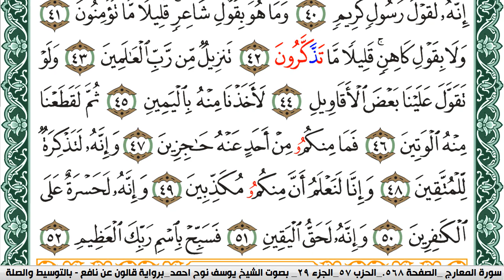سورة الحاقة مكتوبة يوسف نوح احمد Surah Al Hakka برواية قالون عن نافع بالتوسيط وا